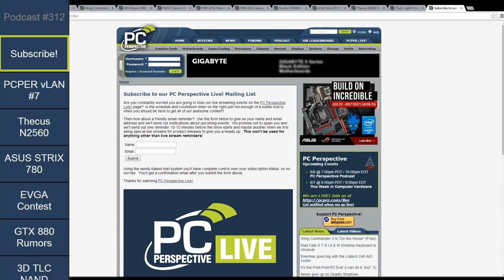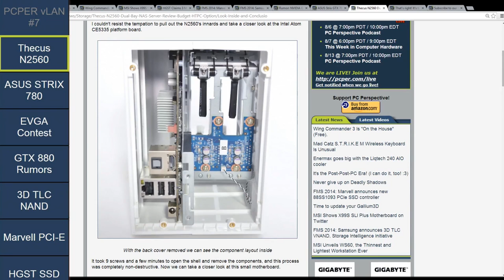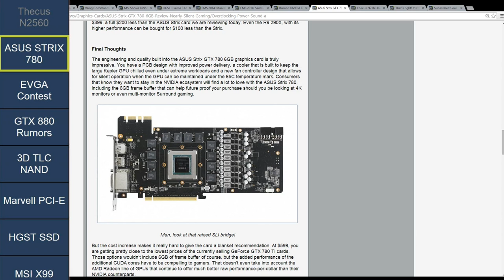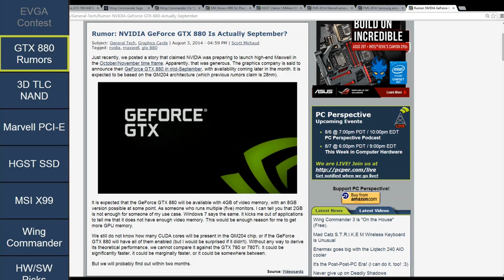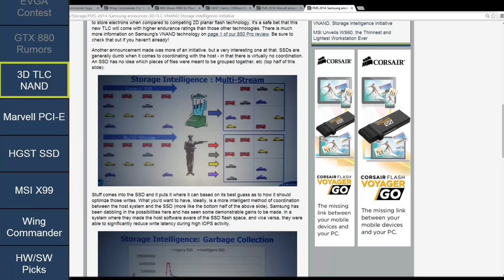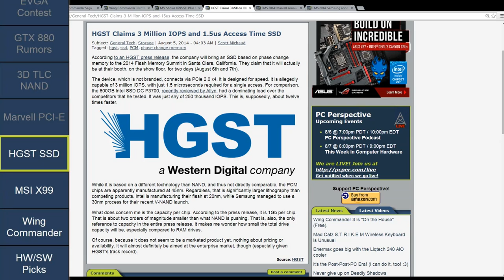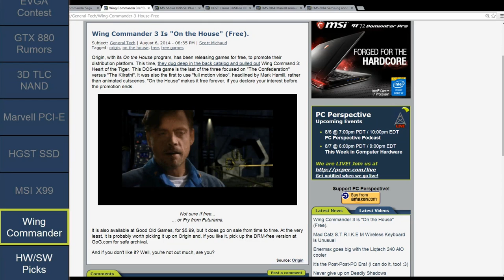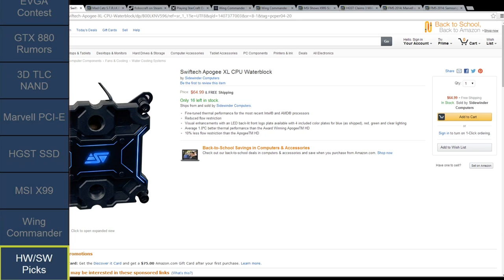PC Perspective Podcast 312 - 08/07/14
That's right! It's time for another Fragging Frogs VLAN Party!
Week in Review:
0:06:45  Thecus N2560 Dual-Bay NAS Server Review: Budget HTPC Option
0:13:00 ASUS Strix GTX 780 6GB Review - Nearly Silent Gaming
EVGA Contest Winner
User: Lt Dan 521 (he has been contacted already)
News items of interest:
0:22:10 Rumor: NVIDIA GeForce GTX 880 Is Actually September?
Flash Memory Summit 2014
FMS 2014: Samsung announces 3D TLC VNAND, Storage Intelligence initiative
FMS 2014: Marvell announces new 88SS1093 PCIe SSD controller
HGST Claims 3 Million IOPS and 1.5us Access Time SSD
0:44:00 MSI Shows X99S SLI Plus Motherboard on Twitter
0:49:10 Wing Commander 3 Is "On the House" (Free)
or if the resolution is killing you
Hardware/Software Picks of the Week:
Ryan: Soccer moms
Jeremy: Playing StarCraft On An ARM, natively!
Josh: My kids seem to like it… nice price.
Scott: Looks Interesting for a Use Case
Morry: For those of you that want bling with your waterblock
Closing/outro